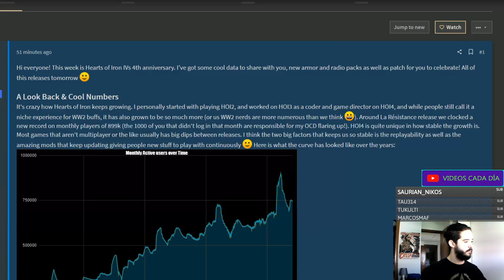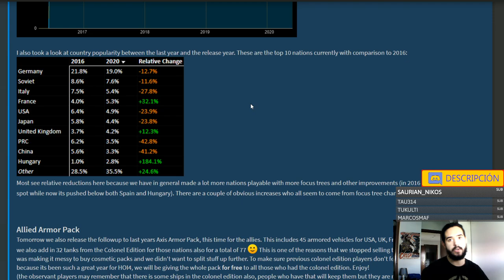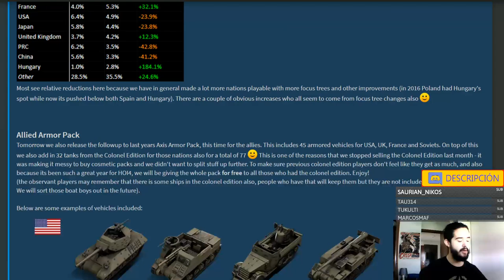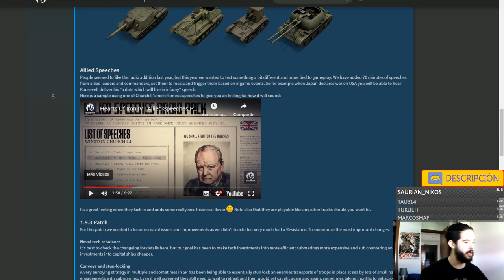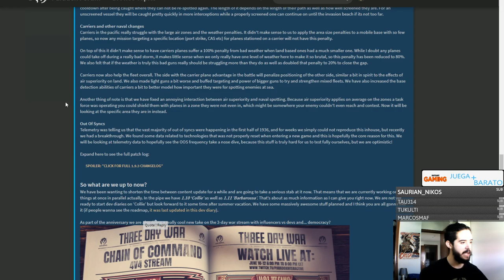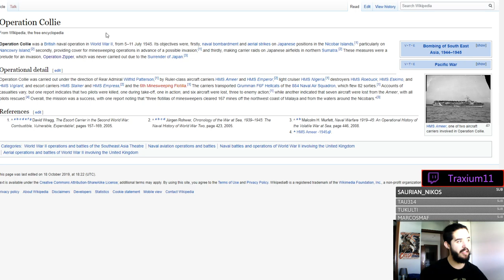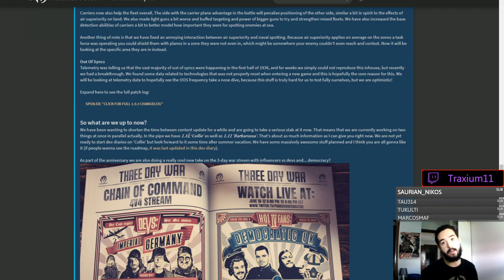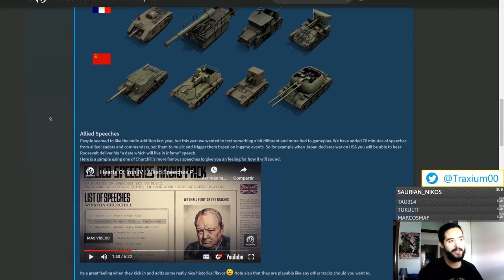El CUARTO ANIVERSARIO de HEARTS OF IRON 4 - DLCs cosméticos y cambio en el Desarrollo!